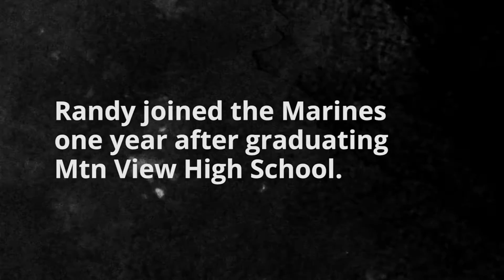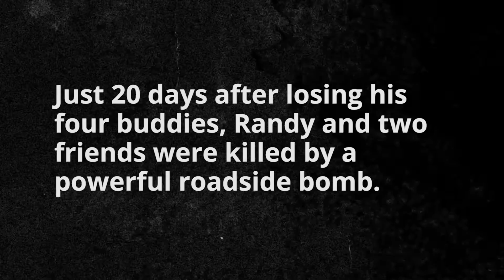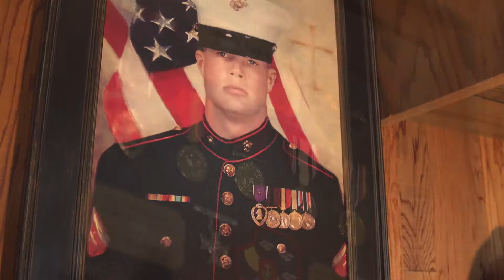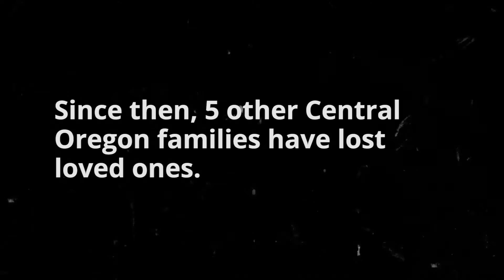War Stories Randy Newman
Zolomedia War Story Randy Newman